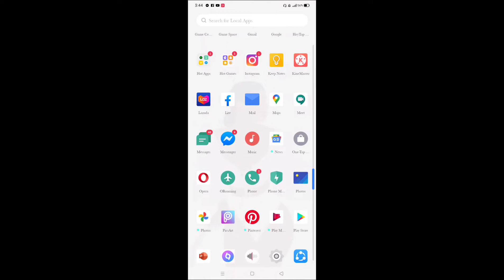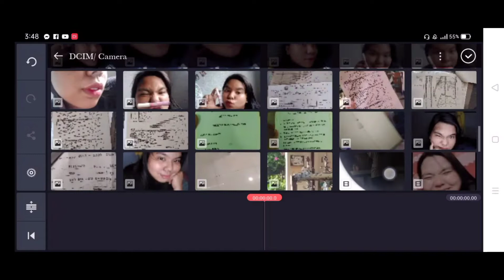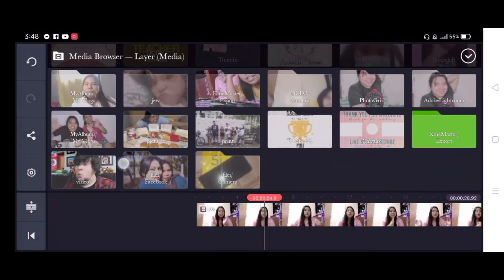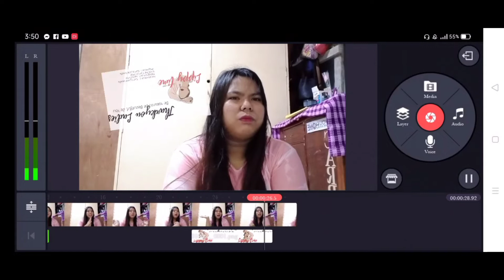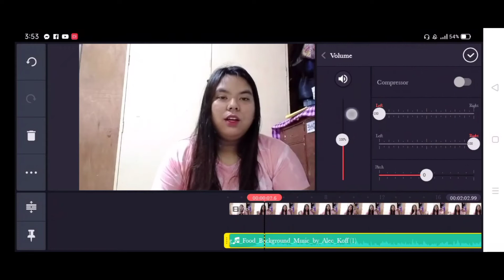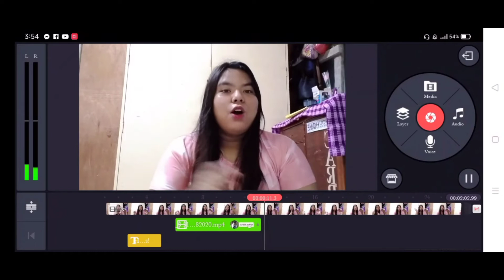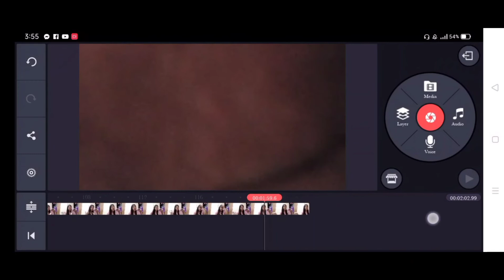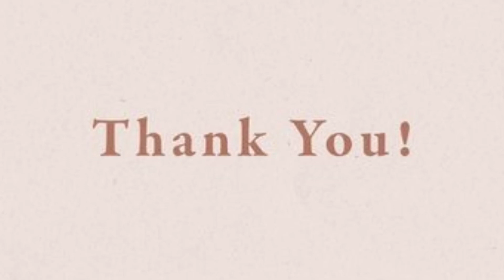How to edit videos using Kinemaster ( Simple and easy ) / Carra's Vlog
Hello Guys! Tutorial muna tayo ngayon 😊 Para rin makatulog sa mga hnd alam kung pano mag edit ng videos or vlogs using kinemaster madali at simpleng edit 😊
Sana nakatulong 😊

Nood na guys! 💖

twt// xCarra_🥀